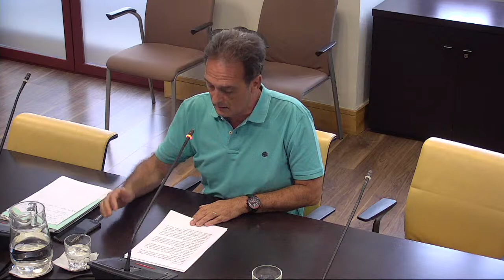CPOP Medio Ambiente y Movilidad